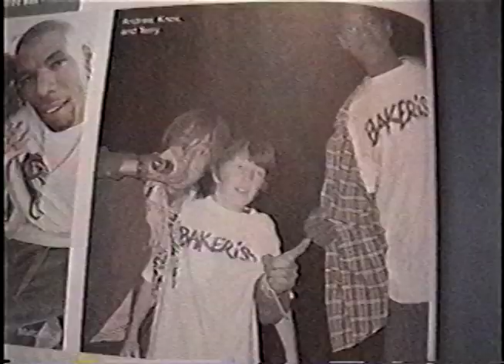Baker Demo at 3R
A lot of this was in the Baker Tour 2001 video. Here we have appearances by Bryan Herman, Evan Hernandez, Knox Godoy, Andrew Reynolds, Jim Greco, Erik Ellington, TK, Dustin Dollin, Braydon Sizzlefrazzle, Sam J., Antwuan, Moose, Neen, DJ Andy P., Beagle, Mark Judd, Furby, Neckface, Spanky, Sparky, and the one and only Stubby Gremlin: Skate Shack Legend.